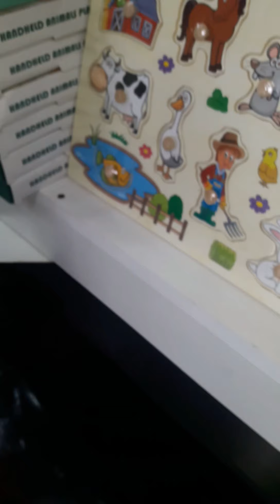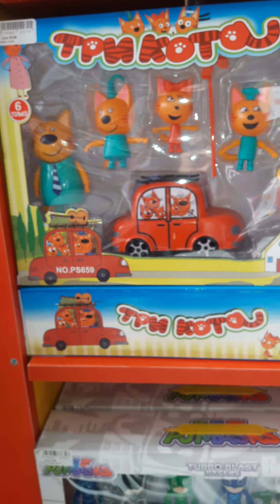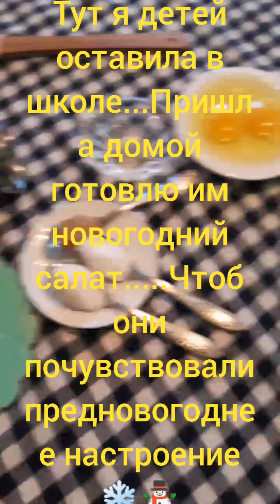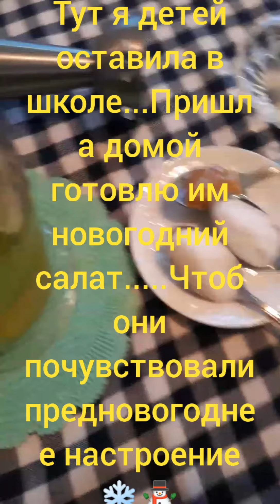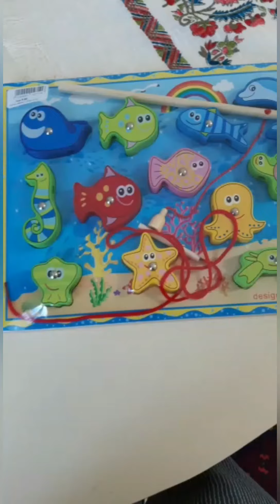новогодний магазин⛄подарочный.бюджетный сытныйсалат предновогодний подарок сыну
салат шуба
кортофель 3 норм штуки
морковь 3 норм штуки
яйца 5 штук
свекла 2 штуки
майонез 200мл
соль перец по вкусу
укроп
я в слои добавила готовый лаваш👍